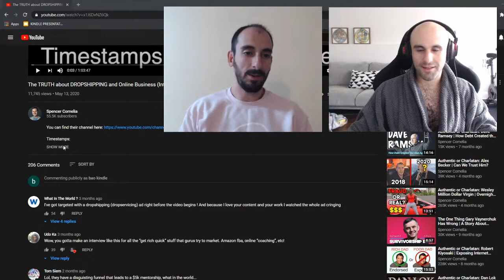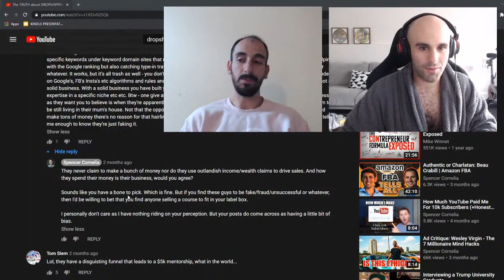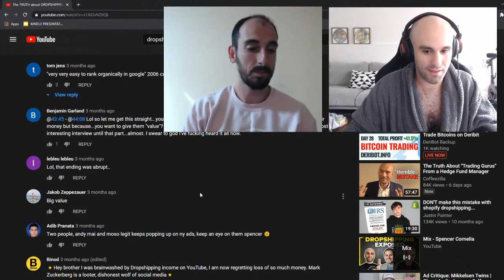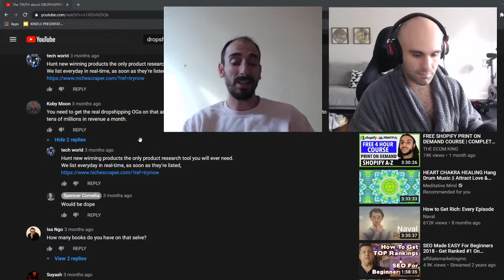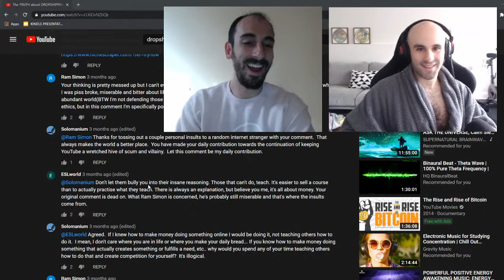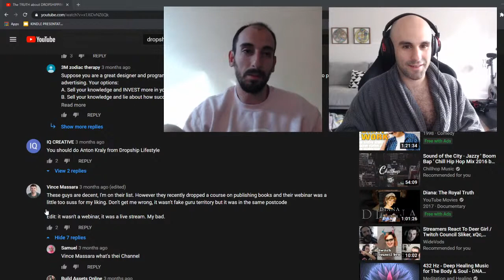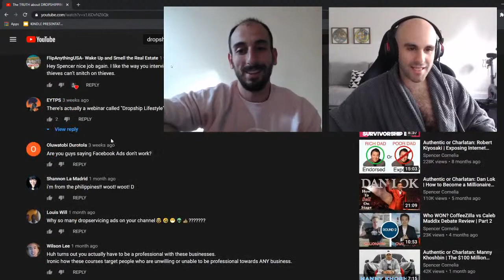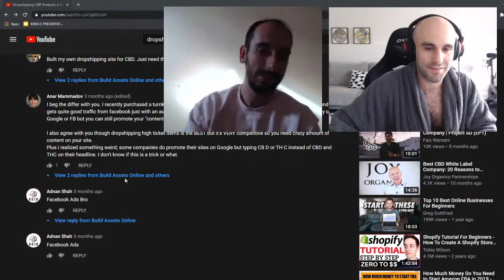DROPSHIPPING GURUS READING HATE COMMENTS from Spencer Cornelia Video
In this video, we're going to read through the comments and hate comments we got on the Spencer Cornelia video that we went on. Hopefully, it will be funny, entertaining and informative!

OUR COURSES

ABOUT US

Joe and Mike Brusca own and operate a digital portfolio of over 10 websites including 4 high ticket dropshipping stores.

The duo have created over 6 high ticket dropshipping stores, all in operation and profitable. 3 have been sold for a total of over $300,000K